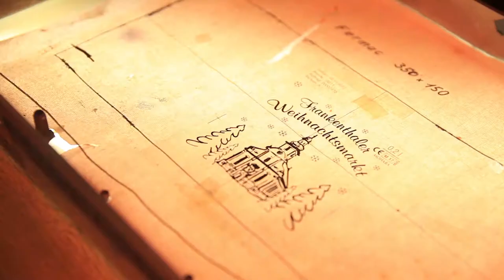Mohaba GmbH & Co.KG in Düren - Image-Film 2018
Wir sind Mohaba - Ihre Druckerei für Gläser, Porzellan und Keramik! Wir bedrucken individuell nach Ihren Wünschen. Überzeugen Sie sich selbst.